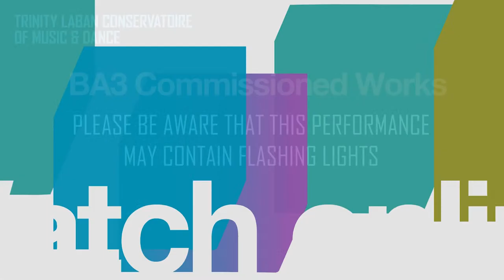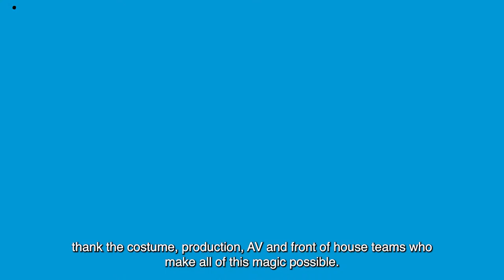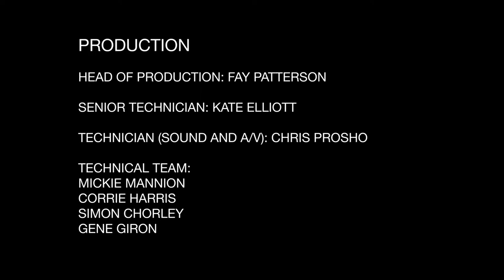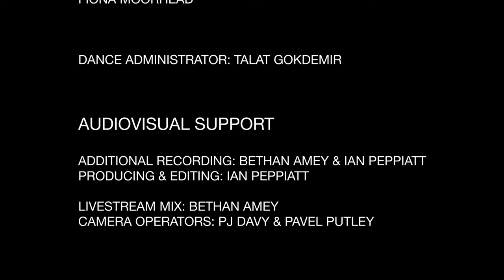BA3 Commissioned Works / Divya Kasturi [Cast 2]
FRI 9 JULY
Sleepless

Choreographer: Divya Kasturi

Sleepless is inspired by an ancient Tamil poem belonging to the Sangam age. Capturing the restless-mind-in-waiting, unable to ‘sleep’ - a reality that has become all-the-more familiar during and post-pandemic, Divya’s choreography stems from a personal space of exploration from her own lived-in, felt-in experiences. Stemming from a strong Indian classical background, ‘Sleepless’ weaves an evocative, intricate journey of expression using Bharatanatyam and South-Asian Contemporary aesthetics. Single and multiple realities collide and alternate with repetitive chaos and calmness exploring concepts of stillness-in-motion both within and outside.
Performers: Emily Baker, Andrea Callaghan, Chloe D’arcy, Rebecca David, Marchela-Vasilena Dimitrova, Trevena Essel, Leia Judd, Sophie Keoshgerian, Zinzi Marsh, Sonny McCook, Abbie Pillans-Payne, Sara Rantala, Sointu Saraste, Nina Tomlinson, Alice Upcott, Emily Brown, Johanna Bullamore Brown, Georgina Earnshaw, Zara Everington, Emily Gillson-Gant, Ella Harris, Bethany Stevens, Ellie Wilson

Featured Voices: Divya Kasturi (percussive enunciations, Tamil poetry) and 3rd year BACD students (English Translation of the and extra Tamil spoken words of the poem.)
Costume: Lorna Isles
Lighting: Corrie Harris
Sound Artist: Christian Emanuel

A huge ‘Thank you’ to Dr.G Venkatesh, Mavin Khoo, Chitra Sundaram, Ojas Project Team (Upasana Arts), Stephanie Schober and the whole Team at Trinity Laban for all the invaluable support. A big shout out to the students for their implicit involvement and contribution towards the creative exploration of Sleepless.

Text featured in the piece: Tamil Text - original poem from Kurunthogai - of the Sangam poems
English Translation from the book “ The Interior Landscape” - Love Poems from a Classical Tamil Anthology - translated by A.K. Ramanujan (1994).